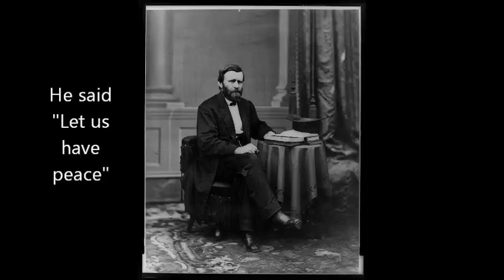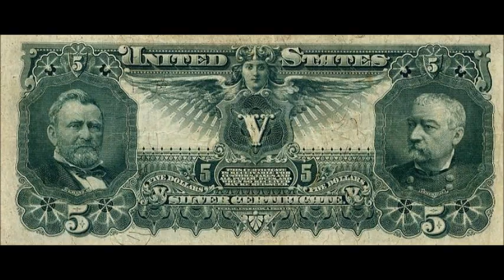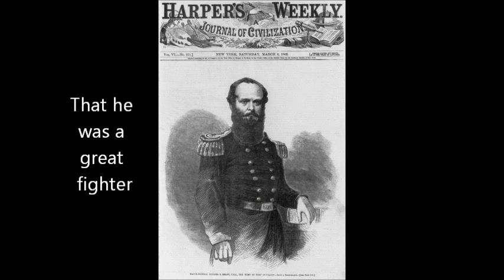Electric Needle Room - Ulysses Grant (Music Video)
By day, Matt Beat is a middle school social studies teacher. By night, the multi-instrumentalist writes and records songs about dead Presidents. Actual dead Presidents. Didn't know anything about Martin Van Buren? Now you do. These songs are educational and catchy.